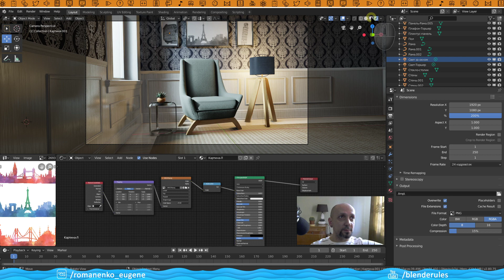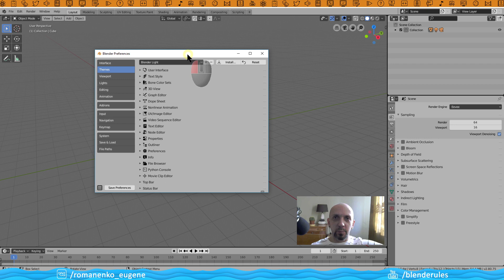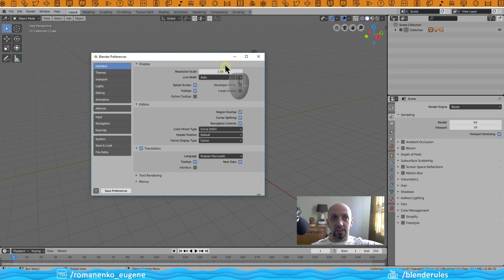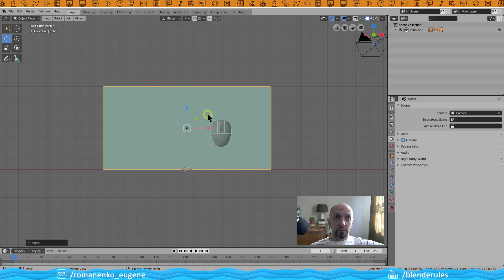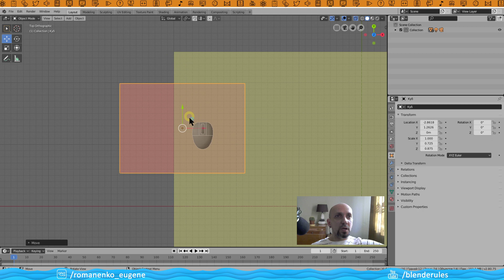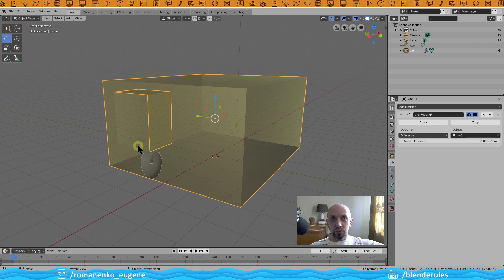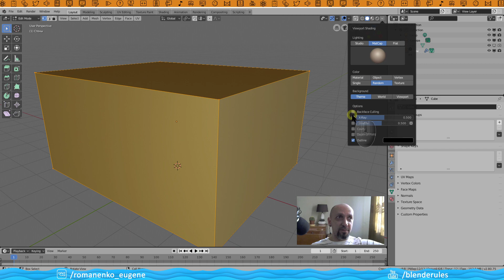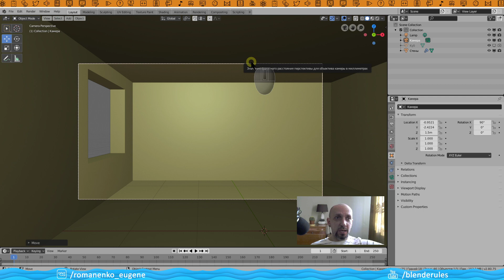Создание интерьера в Blender 2.8|Часть 1|Настройка сцены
Создание интерьера в Blender 2.8. Часть 1. Настройка сцены, создание стен, окно, камера. Курс рассчитан на новичка.